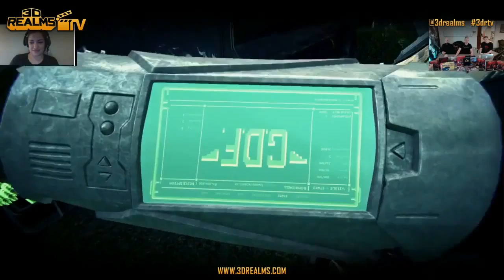Bombshell Gameplay Playthrough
Cut from official 3d Realms stream where Frederik plays one of the first levels of upcoming game Bombshell.